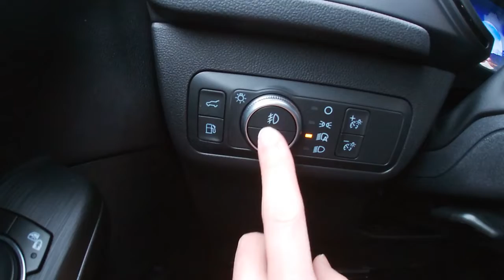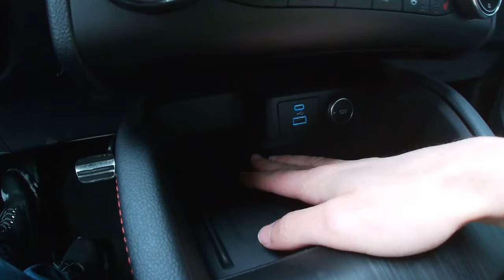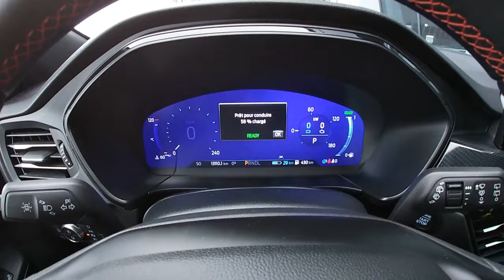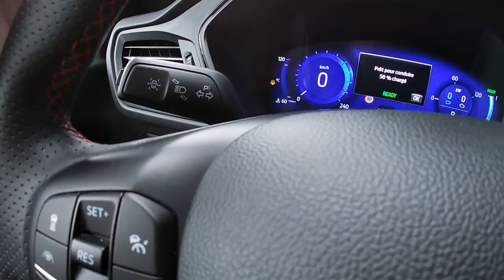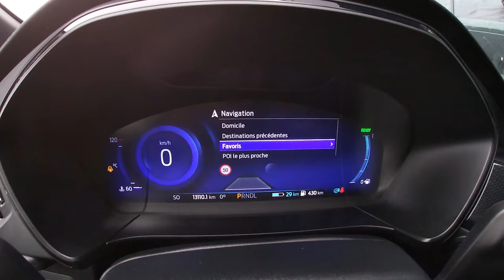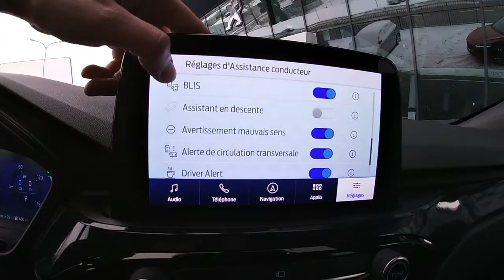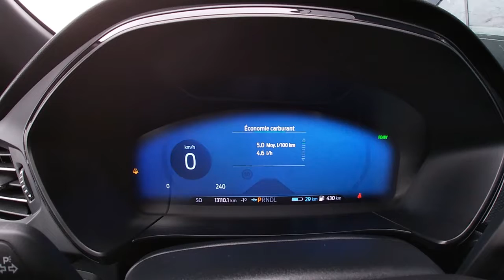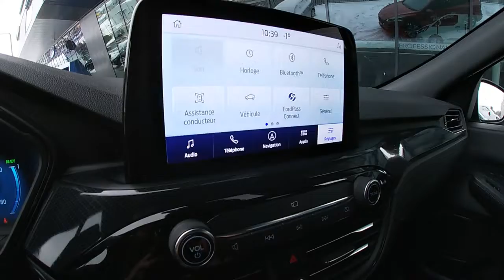Essai Ford Kuga ST Line X Hybride Rechargeable 2020 (PHEV / Plug-in Hybrid)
Voici un petit essai de la Ford Kuga ST Line X en version Hybride Rechargeable.

Correction : pas de turbo.

Lieu de tournage :
Ford BYmyCAR Meyrin, Genève.
Un grand merci à eux.

On aimera :
- Le confort
- L'insonnorisation
- L'habitatiblité et la modularité
- Le design
- Le chassis
- La motorisation
- Les systèmes éléctroniques de sécurité
- Les modes de conduites et la gestion des moteurs
- L'autonomie
- La eCVT pour l'efficience
- Le système son B&O

On aimera moins :
- Le système de charge lente
- La eCVT pour les performances
- Le maintient des sièges avant pour une finition ST Line X
- Le poids